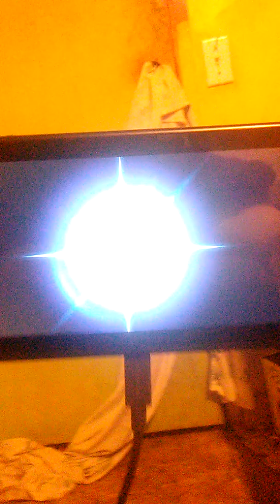Super Smash Bros. Ultimate (Sonic and Meta Knight vs. Samus and Ganondorf)